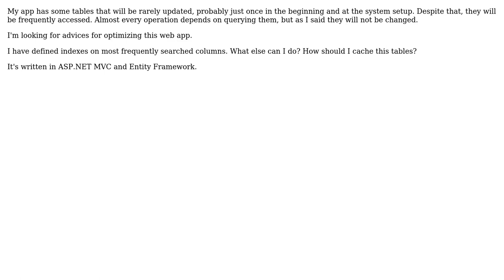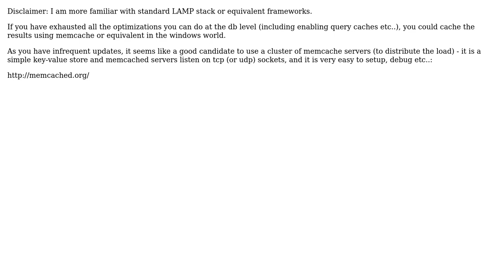Software Engineering: Optimizing and caching frequently accessed but rarely updated Tables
With thanks & praise to God, and with thanks to the many people who have made this project possible! You are responsible for your own actions.